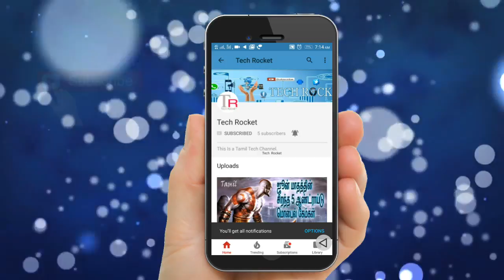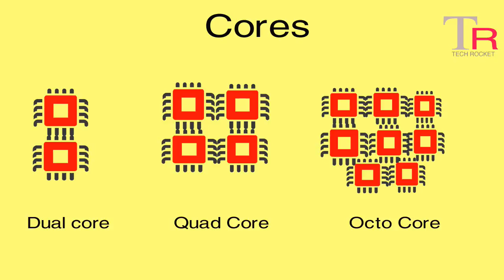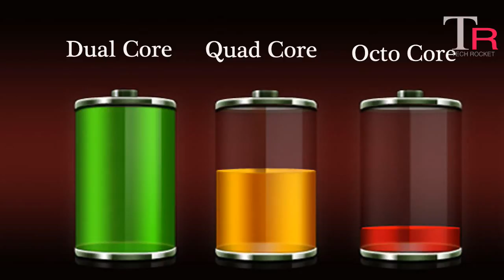Processor,Quad core Vs Octo Core -which is better for Your smartphone|Tamil|தமிழில்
Processor,Quad core Vs Octo Core -which is better for Your smartphone |Tamil|
published Video June 27 ,2017

processor terms explained in core level,
which processor suite your smartphone,
Compare dual,octa core,
i am explained this video  full details about the processor and core level details.

Covered Topics

1. Mobile Tips and Tricks

2. Top Best Apps Series

3. Top Useful websites

4. Photo and video Editing Tutorials

5. New mobiles and Best mobiles series

6. Tech Story

7. Computer Tips

8. Whatsapp updates Tips and Tricks

9.Best games Of the Month

10.Tech News

1. Mobile Tech Tricks and Tips

2. சிறந்த APPS பகுதிகள்

3. உபயோகமுள்ள இணையதளங்கள்

4. தமிழ் டெக்னாலஜி செய்தி

5. புதிய மொபைல் வரவு பற்றிய விமர்சங்கள்

6. Mobile Photo And Video Editing Techniques -

7. Best Games | சிறந்த கேம்ஸ் பற்றிய தொகுப்பு -